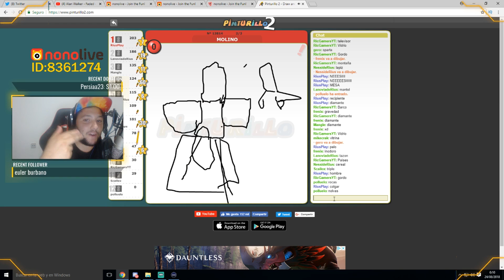MOMENTOS DIVERTIDOS DE RIUSPLAY 😂😜 LOS MOMENTOS MÁS DIVERTIDOS DE MINECRAFT EN NONOLIVE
En el video de hoy vamos a ver LOS MOMENTOS DIVERTIDOS DE RIUSPLAY EN NONOLIVE!!